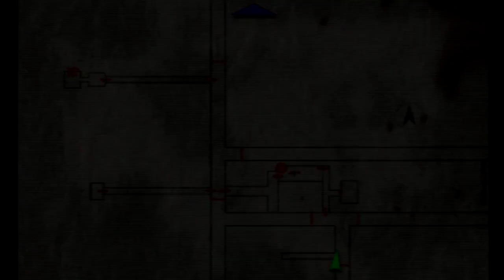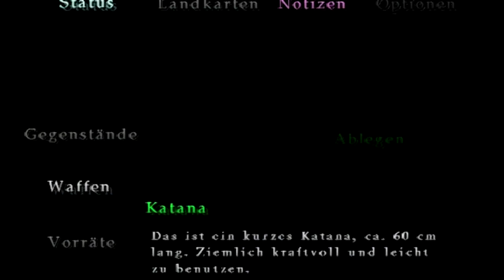Silent Hill 3 04 (PS2, Horror, German)